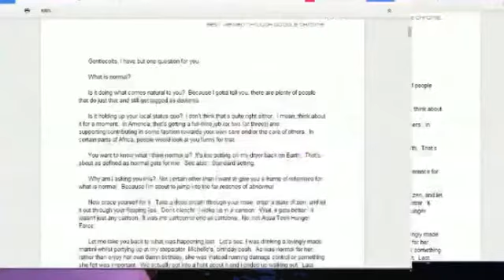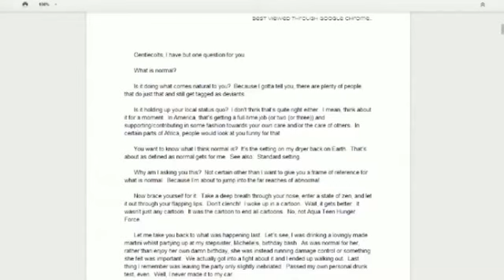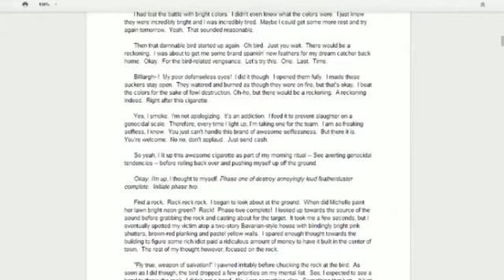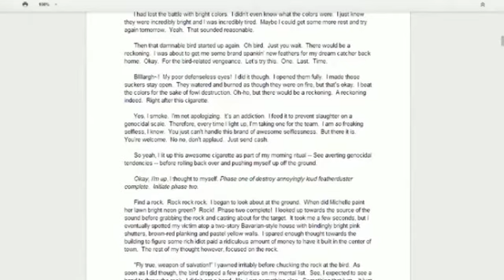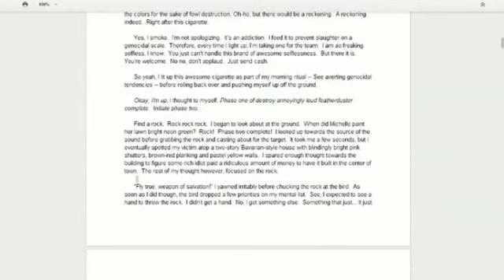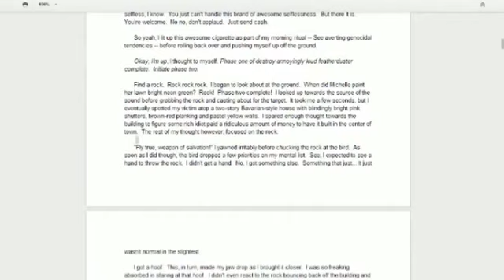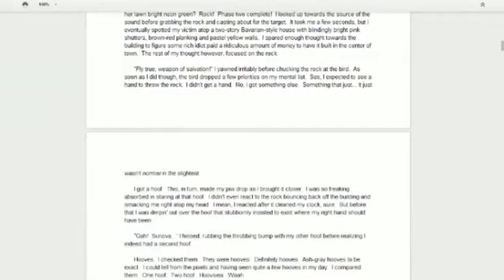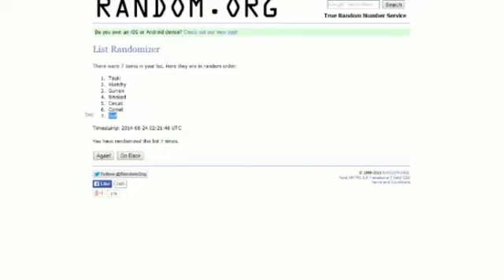The Brony Show 145 - Fanfic Reading: Through The Eyes of Another Pony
Hello Everypony!
We've decided to do something a tad different this week. We've decided to read the first chapter of the fanfiction, "Through The Eyes Of Another Pony", with our own little twists.